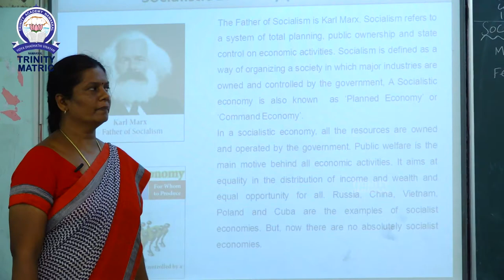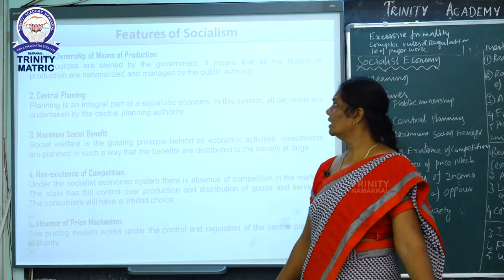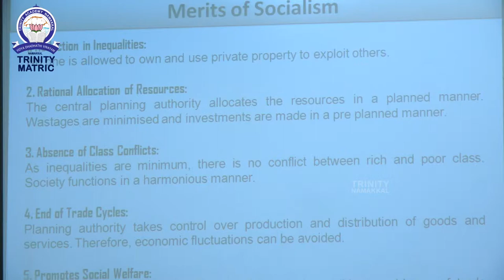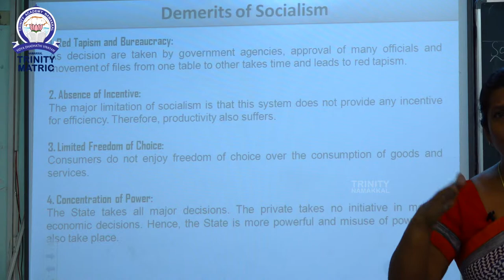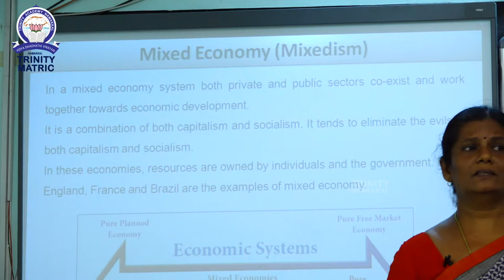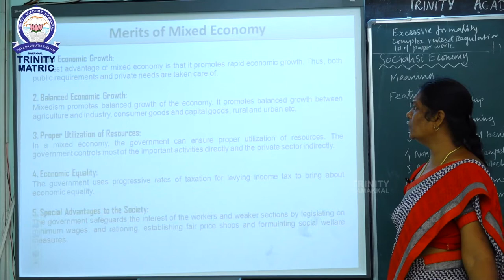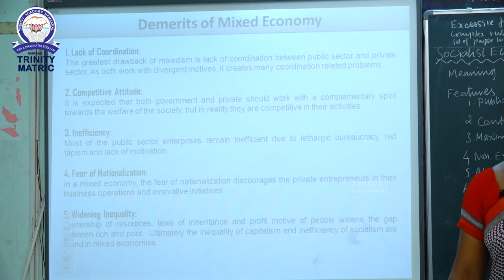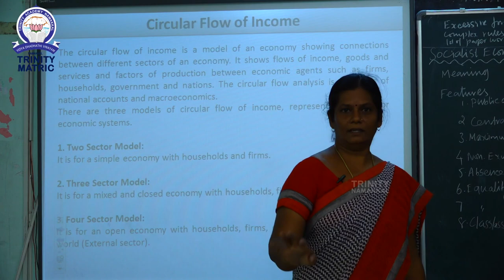XII STD ECONOMICS SOCIALIST ECONOMY